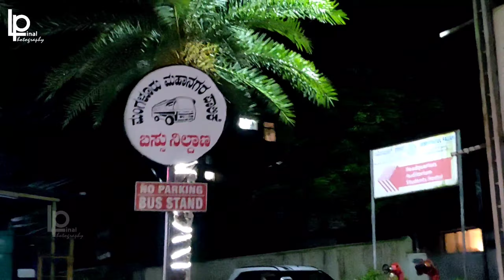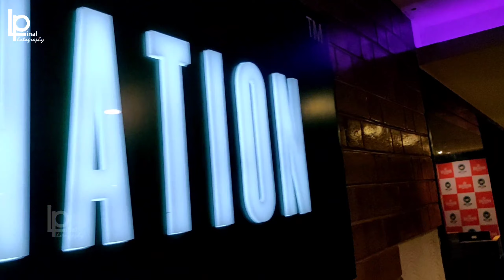Fun at Barbeque Nation Mangalore | Kudla Tulu Vlog | Food Vlog | OnePlus 6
On This Video About Enjoying, Fun At Barbeque Nation Mangalore.
  Team Samsung

About Barbeque Nation:-

  Barbeque Nation was founded in 2006 by one of our Promoters. We currently own and operate 138 outlets in India, 5 outlets in UAE, 1 outlet in Malaysia and 1 outlet in Oman.
One of the leading casual dining chains in India, Barbeque Nation pioneered the concept of “over the table barbeque” live grills embedded in dining tables – allowing guests to grill their own barbecue’s right at their tables.

  Indian cuisine is a natural part of the diet in the markets in which the Barbeque Nation Restaurants operate. We continue to offer new menu options, both vegetarian and non-vegetarian, largely based on Indian cuisine and use seasonal customer preferences to introduce new dishes. We also run popular food festivals at our Barbeque Nation Restaurants, thereby offering our customers a range of Indian and international cuisines.
Our fixed price ‘all you can eat’ concept at our Barbeque Nation Restaurants offers our customers a varying spread of consistently delicious food at a value-oriented price in a pleasant and casual dining environment. We believe that barbeque cuisine is distinctively attractive as compared with other dining options due to its DIY and cooked-at-the-table nature and the flexibility and fun of mixing and matching a wide variety of meats, vegetables, sauces and condiments to create dishes according to each diner’s individual tastes and preferences. In addition, fixed price dining is very popular amongst relatively larger groups, due to customers’ perception of value for money and the comfort of certainty over the bill amount irrespective of varying individual appetites and consumption
Our Barbeque Nation Restaurants typically offer customers at least five vegetarian and five non-vegetarian largely pre-cooked appetisers they can season and barbeque on a grill embedded in their table, an all-you-can-eat main course buffet and a selection of desserts.

  Our core values prioritise being customer-focused to provide excellent products and service and employee-focused by maintaining a superior quality work environment. Our Company was ranked 13th among best companies to work for in India across all categories by Economic Times “Great Places to Work” survey for 2019 conducted by Great Places to Work Institute. Our Company was also voted among the top ten employers within the Indian retail industry for 2019 by Great Places to Work and 14th among best large workplaces in Asia by Great Places to Work Institute.

Video Recorded on OnePlus 6